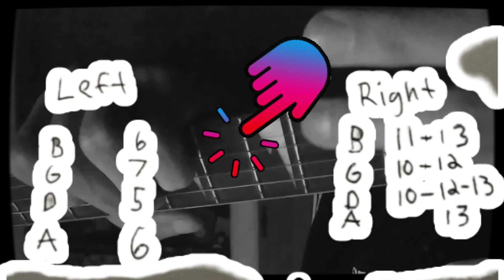Tippity tip tap tabs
Tapping tabs